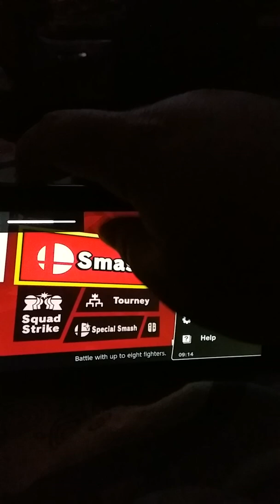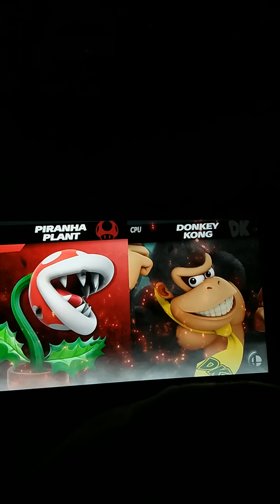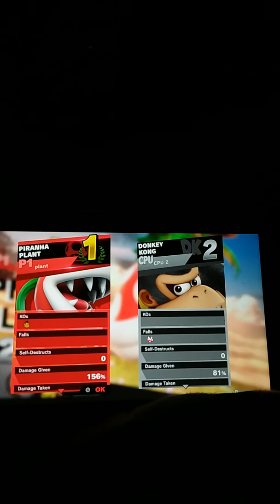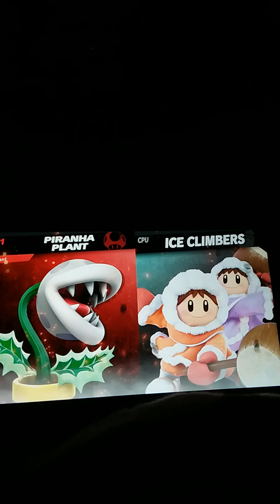The greatest character in smash ultimate